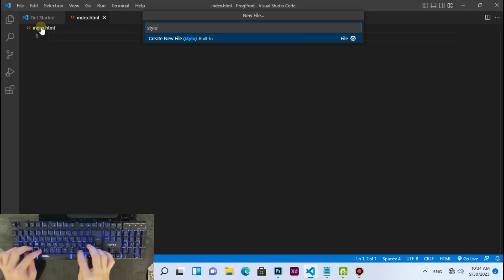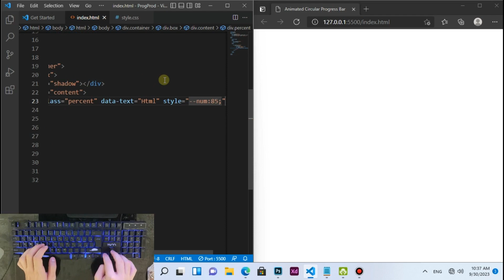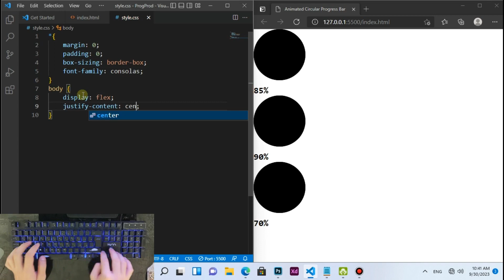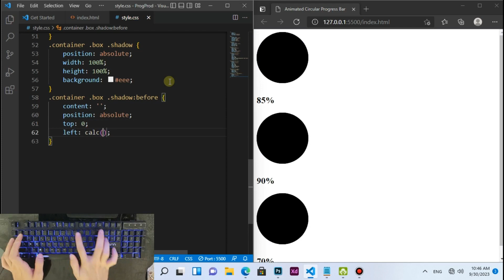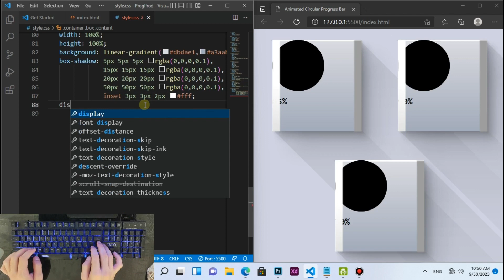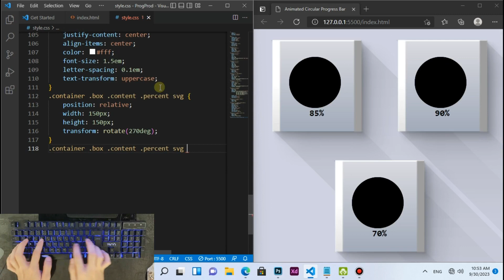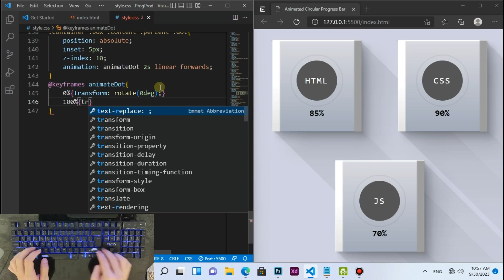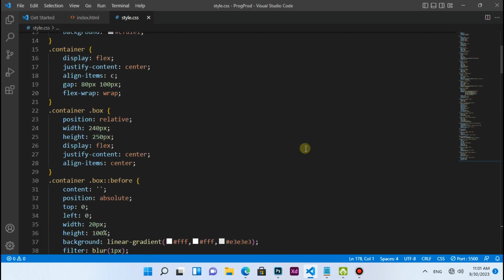ASMR Programming - Animated Circular Progress Bar using HTML CSS - No Talking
Hello Everyone ✨ Discover how to craft a mesmerizing Animated Circular Progress Bar using HTML and CSS in this engaging YouTube tutorial. Unlock the secrets of web animation as we walk you through each step, from design to implementation. Elevate your front-end development skills and create eye-catching progress indicators for your web projects. Watch now and level up your web design game!

ASMR Programming
ASMR Coding